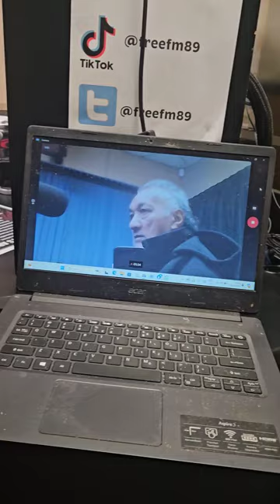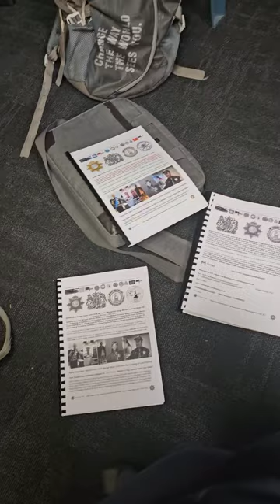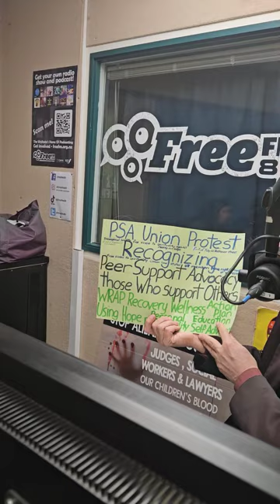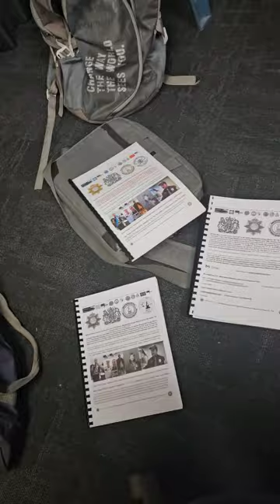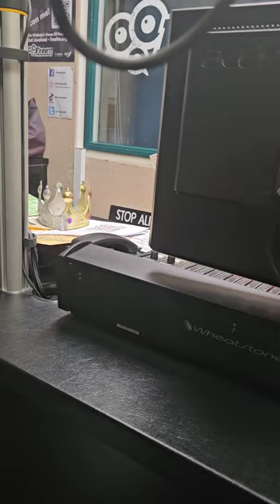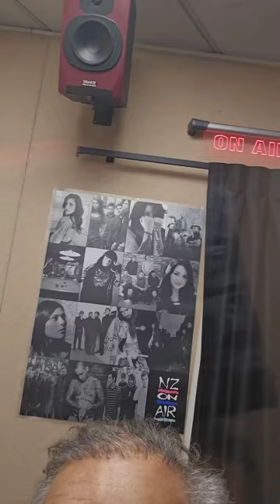RADIO 89 FREE FM Host Jack Eilam and John Wanoa Confederation Flag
Published Friday 27 June 2024

Hamilton Rates Rise Protest